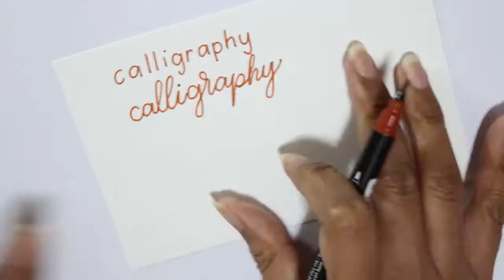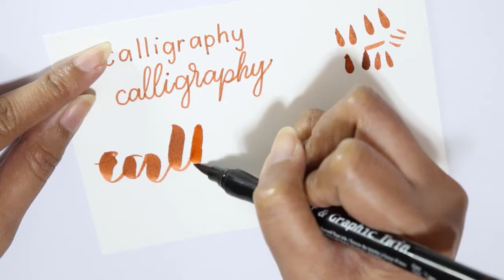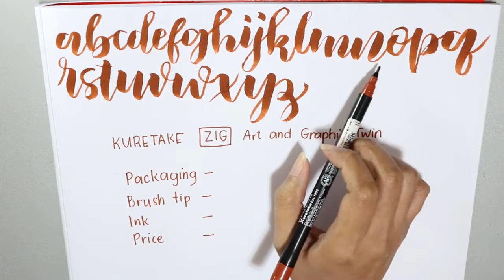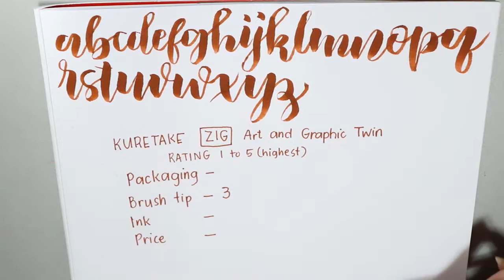ZIG ART AND GRAPHIC TWIN